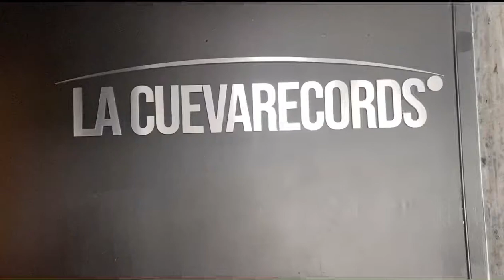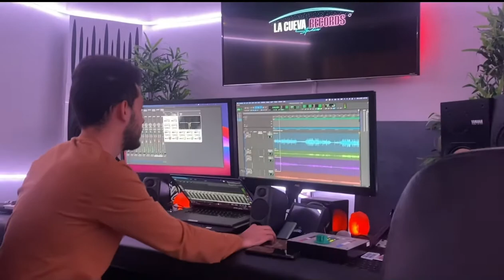REC BY PATATÍN GUACARÁN EN MIAMI 🇺🇸 2022 - GRABACION DE PERCUSIÓN PARA PELÍCULA DE NETFLIX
REC by patatín Guacarán
Miami 2022
Juanjo a Top 8 y Jhon Paul el increíble
Grabación de percusión para película de NETFLIX